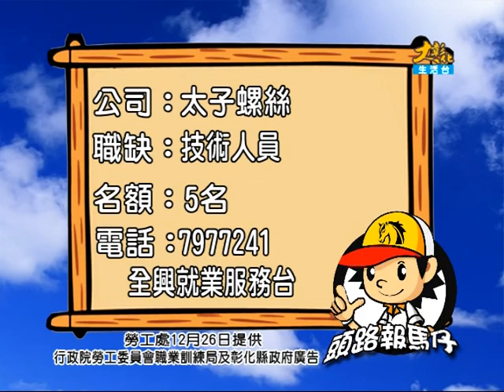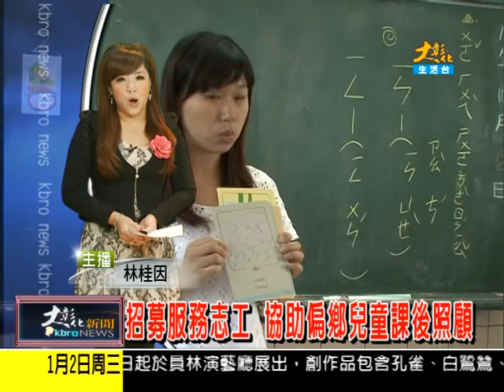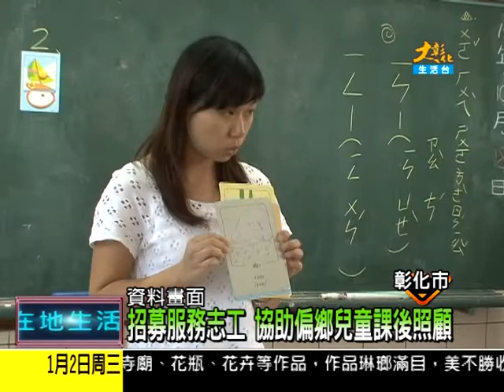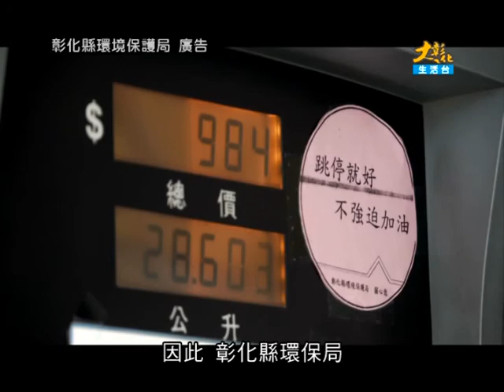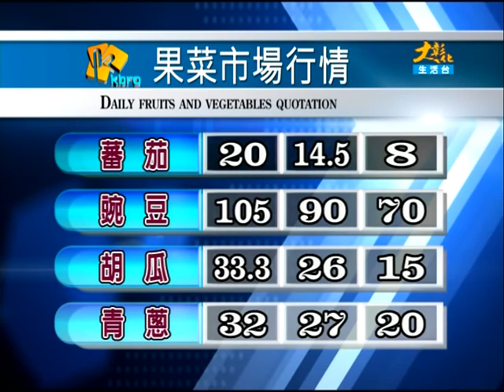1020102大彰化新聞